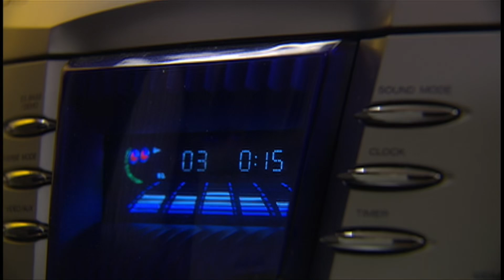The Office (US) - Kevin Malone rapping scene deleted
Kevin Malone rapping scene deleted from The Office (US)